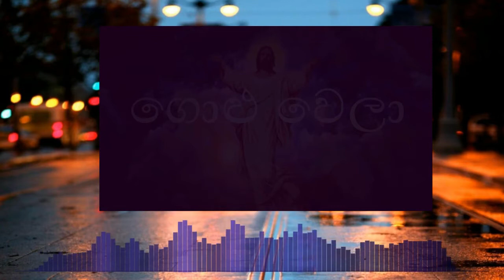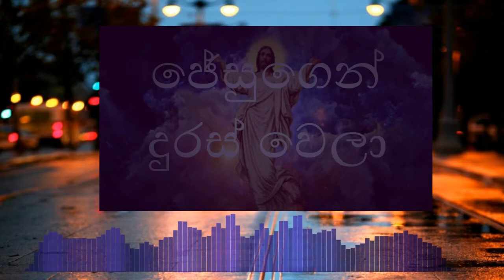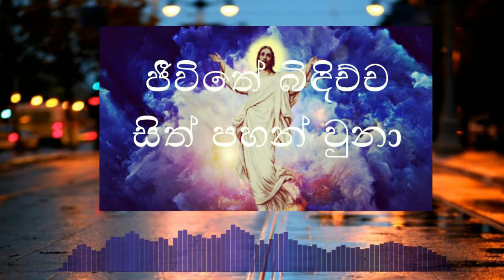JESUNI OBA SOYA,Ruwan Hettiarachchi Hymn (ජේසුනී ඔබ සොයා එන්නෙමී මගේ දණ නමා).realistic harmony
the harmonics in this video are computer generated using a D.A.W.

LYRICS
පාළුවෙන් තනි වෙලා ගොළු වෙලා ජේසුගෙන් දුරස් වෙලා මන් මුලා වෙල සොයා එමි සදා යළිත් නගිටලා ජේසුනි ඔබ සොයා

සාමයෙන් පිරිච්ච ඇස් දිහා බලා පාපයෙන් දවිච්ච සිත් නිවී ගියා
ජේසුගෙන් දැනිච්ච ආදරේ නිසා ජීවිතේ පිපිච්ච මල් සිනා නගා

ජේසුනී ඔබ සොයා එන්නෙමී මගෙ දණ නමා
ආදරෙන් සුවේ ලබා ඔබ සොයා

කාසියෙන් වැටිච්ච කඳුළු බිඳු ගලා මොහයෙන් රිදිච්ච පළුදු තැන් බලා
ජේසුගෙන් දැනිච්ච ආදරේ නිසා ජීවිතේ බිඳිච්ච සිත් පහන් වුනා